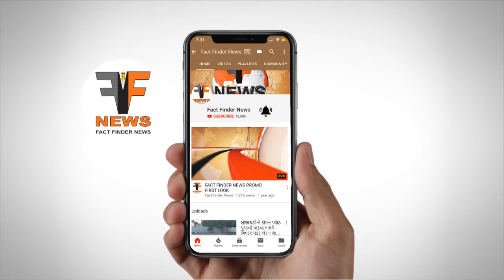Dabhoi | ડેમ માંથી ૧૫૦૦ કયુસેક પાણી છોડતા નર્મદા જીવંત થઇ | Fact Finder News